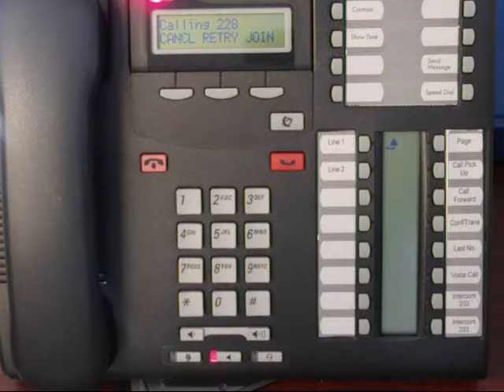Call Transfer - Norstar Business Phone System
to see all of our training videos.

Demonstrates how to use the Call Transfer feature on your Nortel phone system